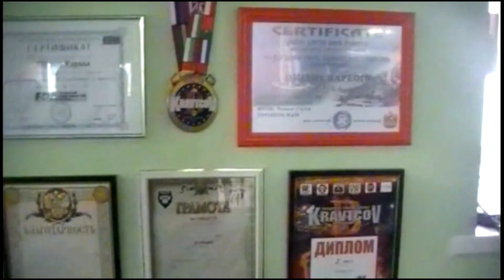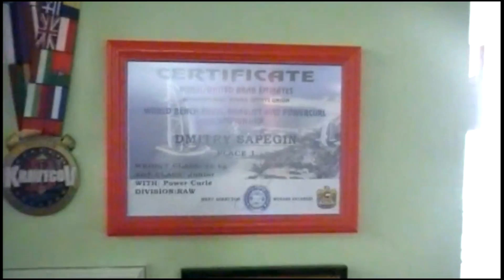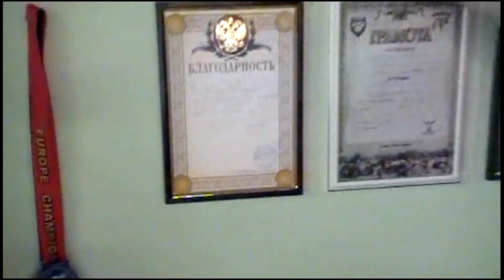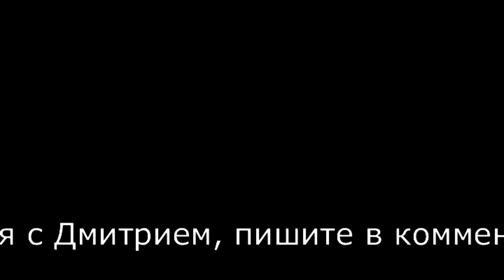Кикбоксер против штангиста - заруба (Пауэрспорт)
Московская область, парк отель"Софрино" МД-ФИТ. МС по штанге и МС по кикбоксингу решили посоревноваться в дисциплине ПАУЭРСПОРТ: подъем на бицепс+"армейский"жим стоя. Собств.вес атлетов - 78кг у штангиста 75кг у кикбоксера.